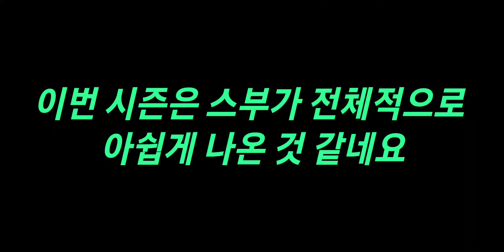fc모바일 SO24 선수 추천